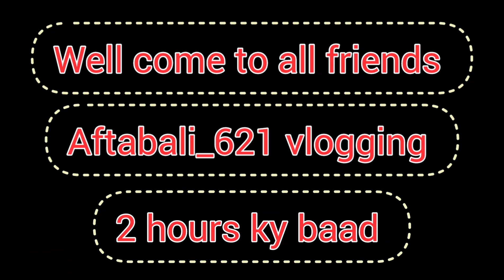Today, our tablighi jammaat is going from multan to raiwind by train 🚂|Zohaib ky teacher sy mulaqat.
Today, our tablighi jammaat is going from multan to raiwand by train 🚂|Zohaib ky teacher sy mulaqat.

Allah Hazif